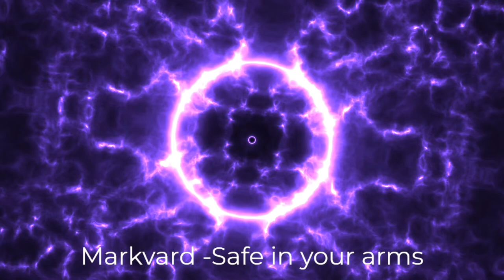Safe in your arms (Free Vlog Background Music)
Artist: Markvard
Producer: Markvard
Composer  Lyricist: Markvard
Composer: Markvard

Visuals made using and by creators
nmz (@stormoid) - Noise animation - Electric

New Video Updated Everyday.